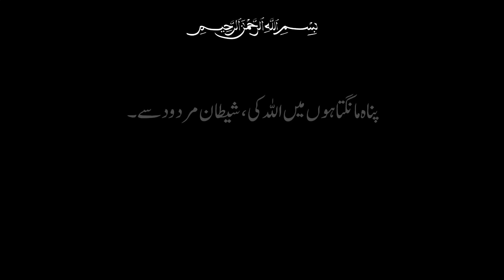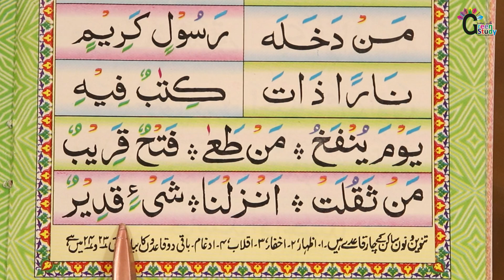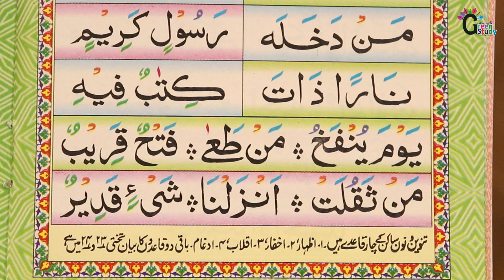Noorani Qaida Sikhe Lesson 41 | कुरान पढ़ना सीखे | Learn Quran With Tajweed | Madani Qaida | Madrasa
Noorani Qaida Sikhe With Hafiz Shahbaz Yusufi Step by Step Lesson 41
Learn to Read the Quran from Urdu / Hindi

Asslam Alaikum Dost Is video me Aap janege k kyu Noorani Qaida Sikhna Zaruri hai or use Kaise aasani k sath sikha ja sakta hai.

How to Read Quran: A Step-by-Step Guide for Urdu / Hindi Speakers
Quran Reading Lessons: Easy Techniques for Urdu / Hindi Learners
Learn Quran Recitation: Urdu / Hindi Transliteration for Beginners
Tajweed Made Easy: Mastering Quranic Pronunciation in Urdu / Hindi And Arabi
Learn to Read Quran with Tajweed: Essential Rules Explained in Urdu / Hindi
Quran Reading Practice: Beginner-friendly Exercises for Urdu / Hindi Learners
Quran Memorization Techniques for Urdu / Hindi Speakers: Expert Tips and Tricks
Discover the Beauty of the Quran: Urdu / Hindi Translation Made Accessible
Learn Quranic Vocabulary: Essential Words Translated into Urdu / Hindi
Quran Reading Resources: Best Online Tools for Urdu / Hindi Learners

Learn Quran
Learn Noorani Qaida
Online Madrasa
Islamic
Aao Quran Sikhe
Aao Arbi Sikhe
noorani qaida padhne ka tarika
noorani qaida padhne ka tarika bataiye
noorani qaida padhne ka tarika bataen
noorani qaida padhne ka aasan tarika
noorani qaida padhne sikhaye
noorani qaida padhna sikhe
noorani qaida padhna kaise sikhe
qaida padhne ka aasan tarika
Quraan sekhen
quran padhna sikhe with tajweed
quran sikhe
Qaida padhna sikhe with tajweed
Qaida padhna sikhe